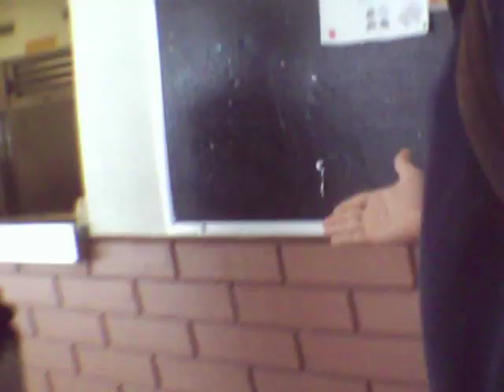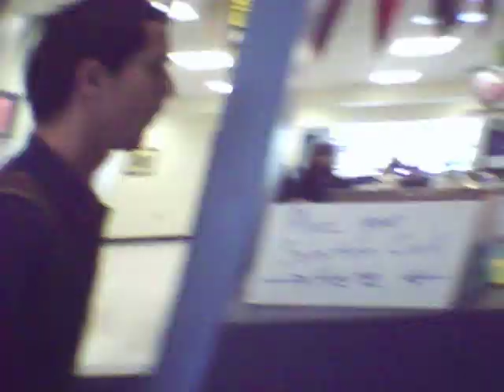Wilding Out In School(Ronald W Reagan High/Doral)